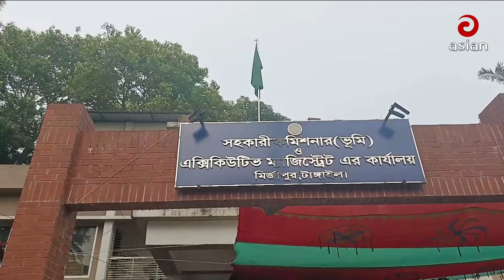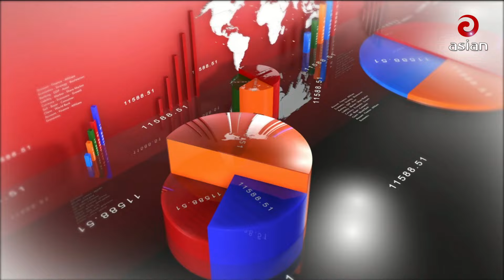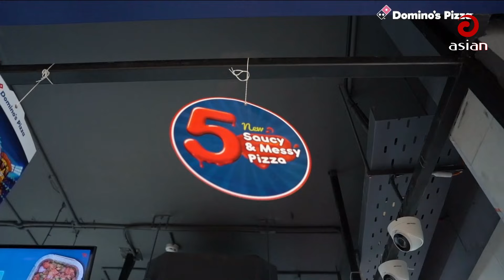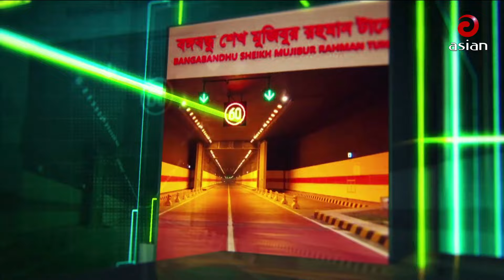সকাল সাড়ে ৮টার সংবাদ | Asian News | 10 June 2024 | Asian TV